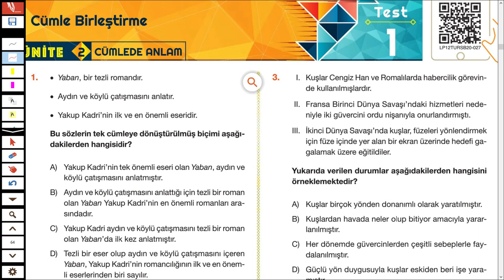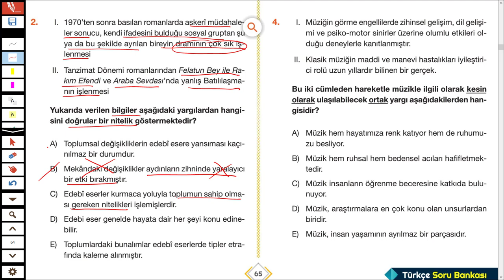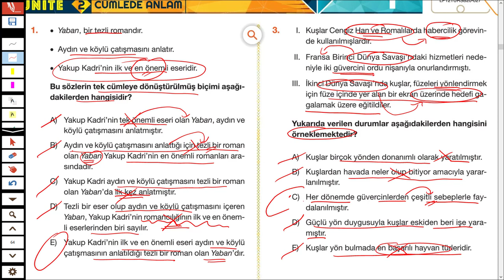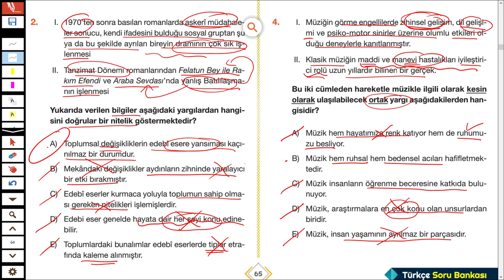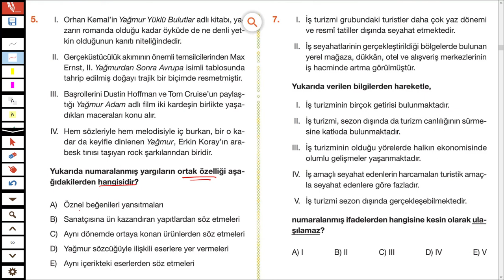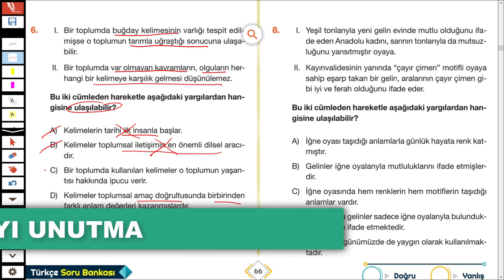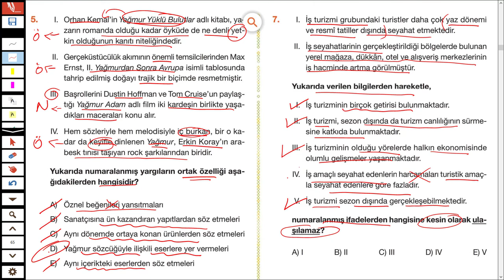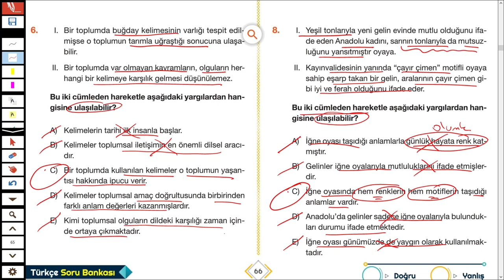LİMİT TYT TÜRKÇE SORU BANKASI - CÜMLEDE ANLAM - SYF 65/66 - TÜRKÇEHANE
2023tayfa 2023tayfaçalışıyor sizler için @Limit Yayınları nın tyt türkçe sorubankası ndan cümledeanlam ile ilgili soruçözümü yaptım.
İyi seyirler.